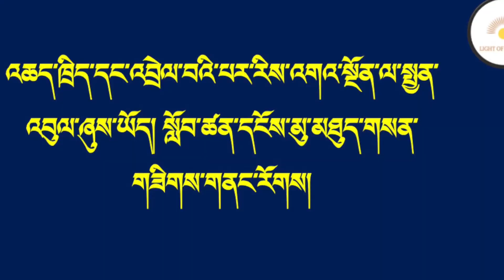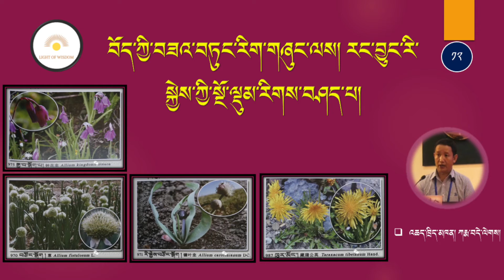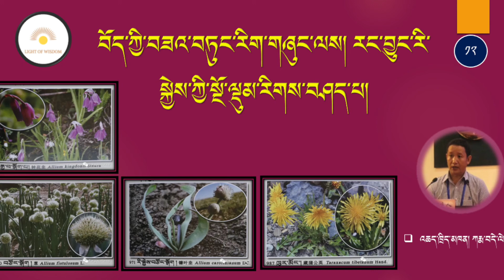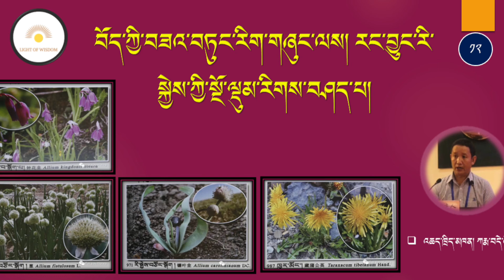རང་བྱུང་རི་སྐྱེས་ཀྱི་སྔོ་ལྡུམ་རིགས་བཤད་པ། ཁག་བཅུ་གཉིས། འཆད་ཁྲིད་མཁན། ཀརྨ་བདེ་ལེགས།